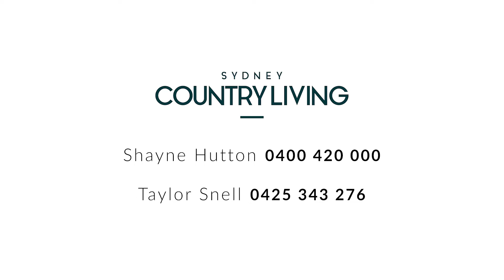Sydney Country Living 4 Bibbenluke Avenue, Duffys Forest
Absolute premium acreage – potential world-class estate